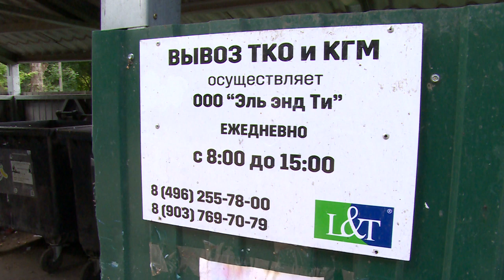ПРОВЕРКА КОНТЕЙНЕРНЫХ ПЛОЩАДОК ЩЁЛКОВО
Для каждого мусора свой бак. Рабочая группа Администрации округа проверяет условия содержания контейнерных площадок. Какой вывод сделала специальная комиссия? Об этом наш следующий сюжет.